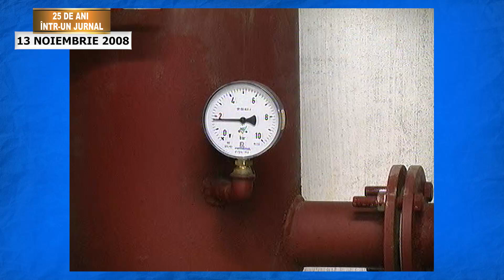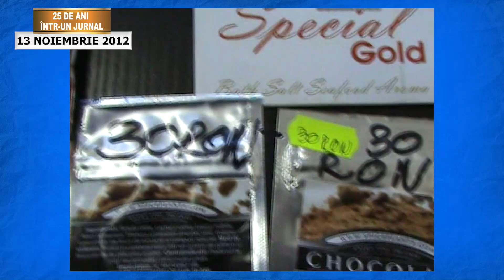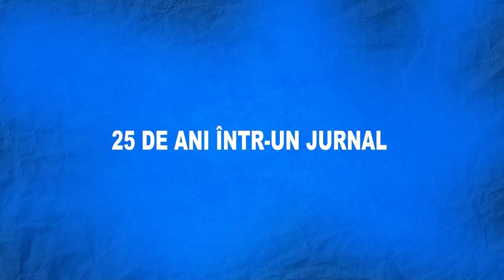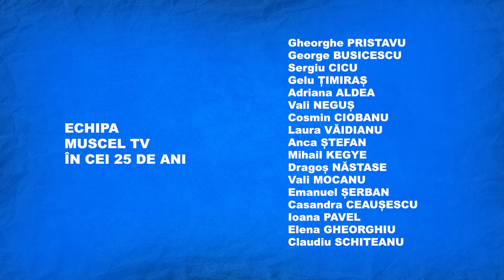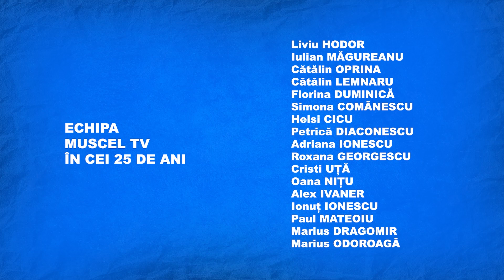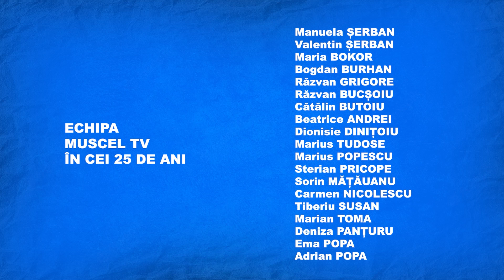25 DE ANI ÎNTR-UN JURNAL - Zilele de 13 Noiembrie, de-a lungul anilor, la Muscel TV